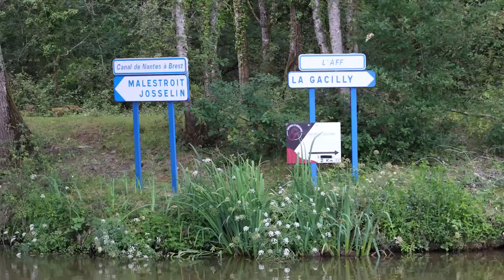Location de bateau sur le canal de Nantes à Brest – Croisière fluviale en Bretagne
Découvrez la location de bateau en Bretagne en péniche et Pénichette® sans permis ! Explorez la Bretagne par ses canaux et partez à la découverte de la Gacilly, l'Ile aux Pies et du château de Josselin.
En longeant le canal de Nantes à Brest, traversez cette région magnifique au départ de notre base de Saint-Martin
-sur-Oust.